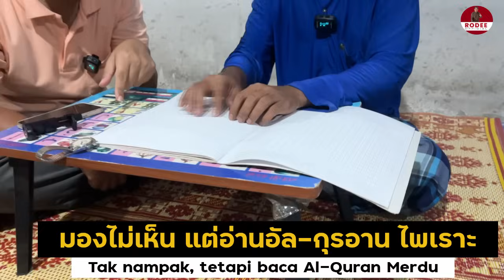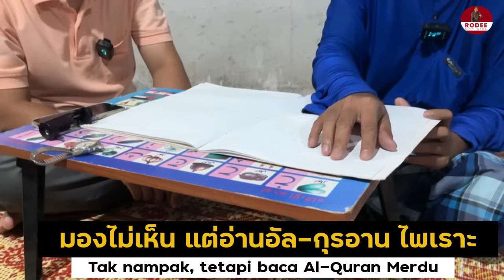มองไม่เห็น แต่อ่านอัล-กุรอานไพเราะ :: Mata tak nampak tetapi baca al--quran sangat merdu